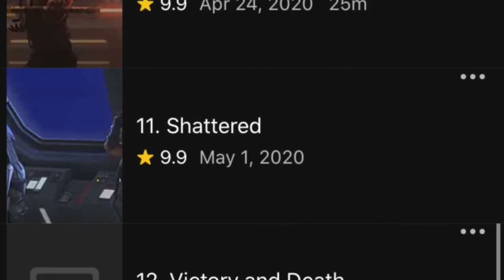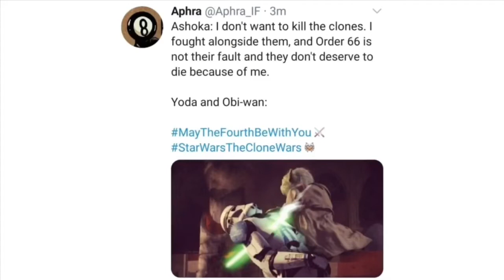Siege of Mandalore review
Decided to upload this early rather than wait till Friday. I’ll decide Friday if I want to upload another video.